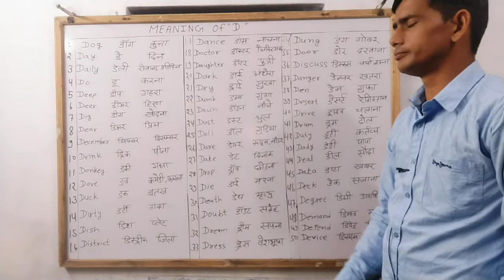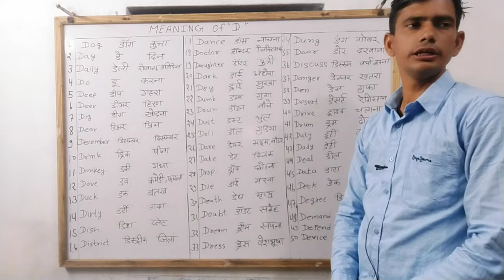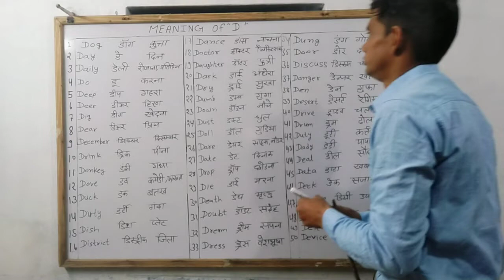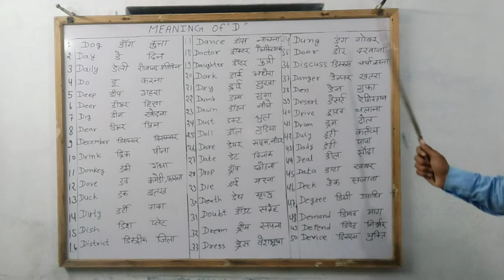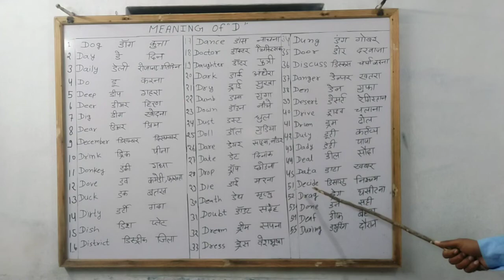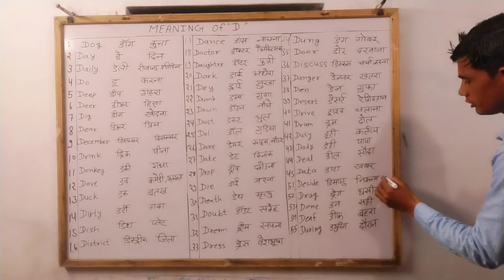English words starting with D ।। English Hindi words Meaning ।। improve your English ।। डी पर मीनिंग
English words starting with D ।। English Hindi words Meaning ।। improve your English ।। सी पर मीनिंग
 D par meaning, d par 60meaning, d Par meaning in Hindi, d par words
Learn Basic English words Meaning